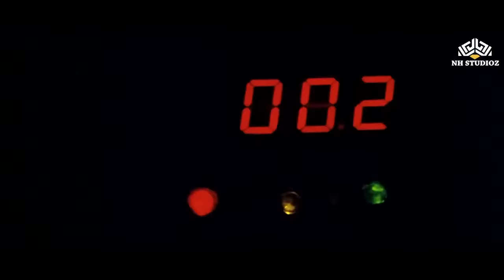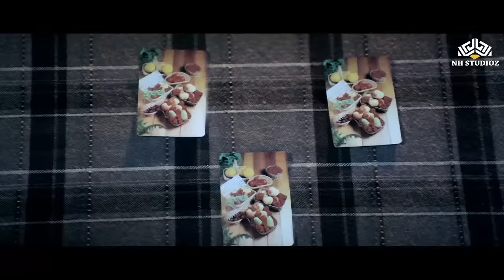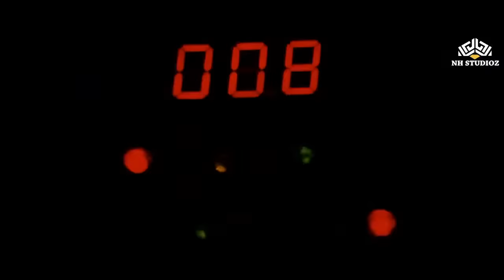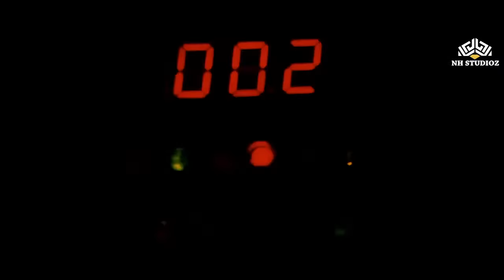Parwana 2003 | Ajay Devgan, Ameesha Patel, Amitabh Bachchan | Romantic Movie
Parwana (translation: moth) is a 2003 Indian action film directed by Deepak Bahry. The film stars Ajay Devgn as an orphan and Amisha Patel.

Synopsis:
Parwana spends his days brightening the lives of the downtrodden with a series of odd jobs. Just as Parwana falls in love and marries the girl of his dreams, a group of vicious criminals label him a traitor and Parwana is thrown behind bars. Despite the mafia's best attempts to permanently silent Parwana as he languishes in jail, the daring hero escapes and sets out on a mission to clear his name and expose the real criminals.